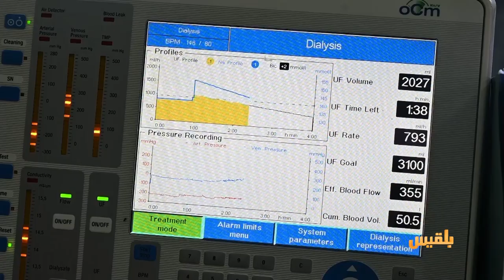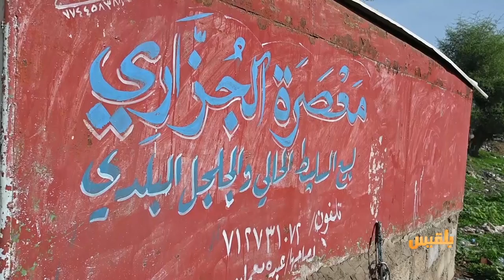الحالمة | مرضى الفشل الكلوي .. كورونا إضافة جديدة لمعاناتهم | تقديم :آفاق الحاج